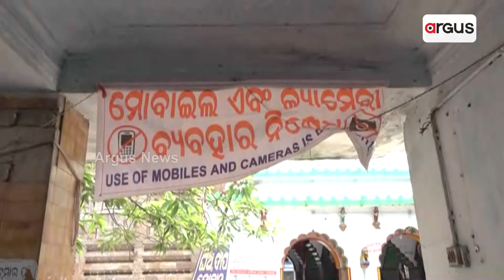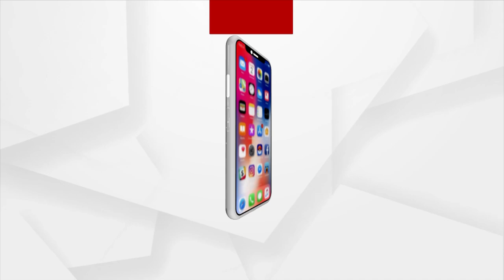Face-off Between Administration, Servitors Of Sarala Temple, Watch To Know The Reason